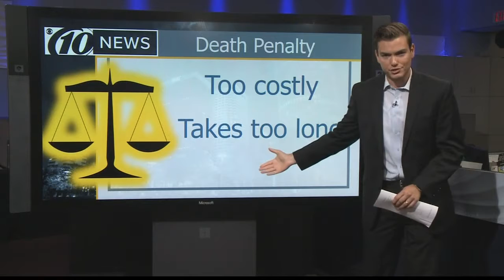Gov. Scott takes Kissimmee police deaths cases from anti-death penalty state attorney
Scott takes Kissimmee police deaths cases from anti-death penalty state attorney